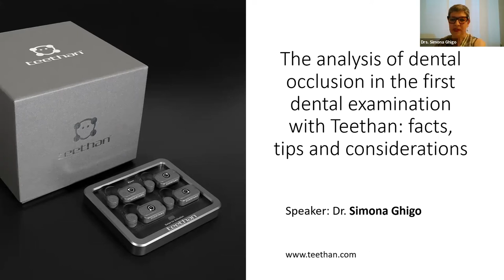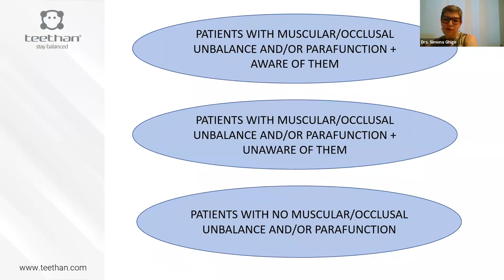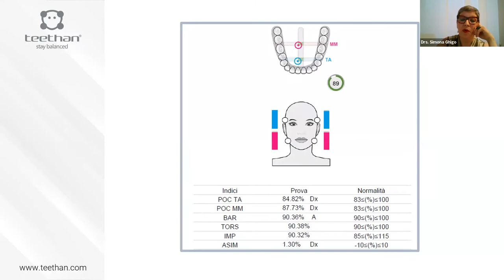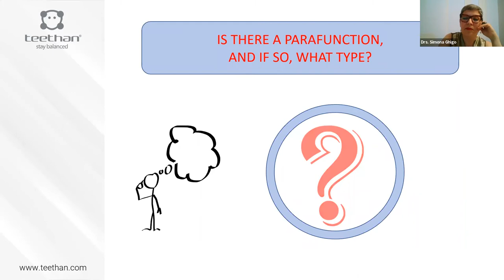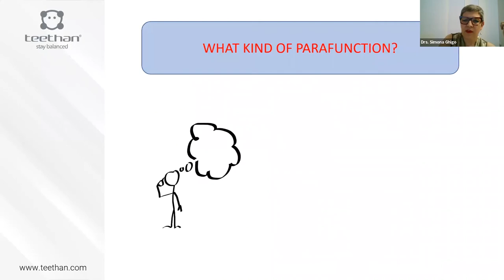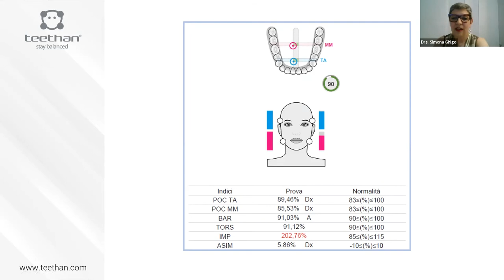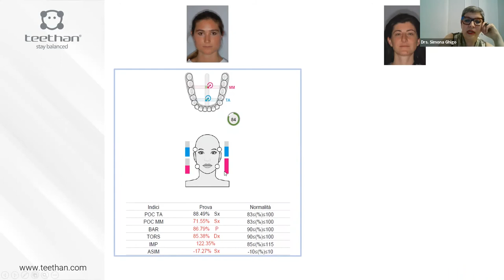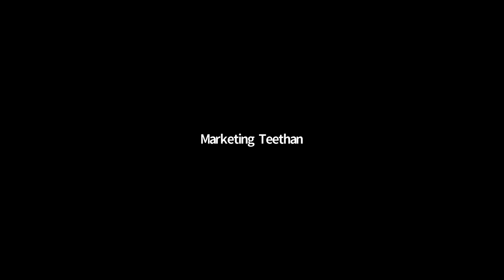First visit | The analysis of dental occlusion in the first dental examination with Teethan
Dr. Simona Ghigo | Having a clear and complete idea of the patients’ oral situation and being able to give them an easy understandable diagnosis is the main goal of the first dental examination. In this webinar we will explore the integration of Teethan electromyography in the daily first visit routine, and highlight not only how it can help to have a quick and accurate evaluation of dental occlusion as a possible key of interpretation of the patients’ situation, but also how it can be an incredible vehicle of communication between the clinician and the patient itself.